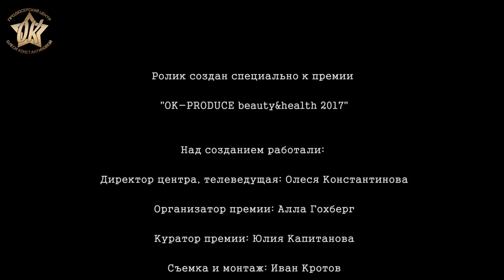Олеся Константинова ПРОДЮСЕРСКИЙ ЦЕНТР Олеси Константиновой "ОК" В ФОТОСТУДИИ «BOUTON»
ПРОДЮСЕРСКИЙ ЦЕНТР Олеси Константиновой "ОК" В ФОТОСТУДИИ «BOUTON»